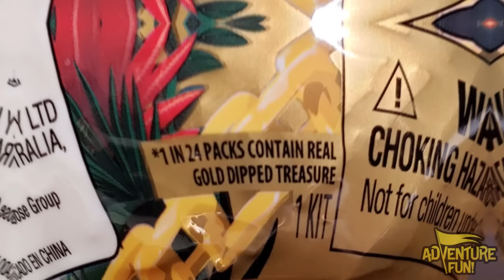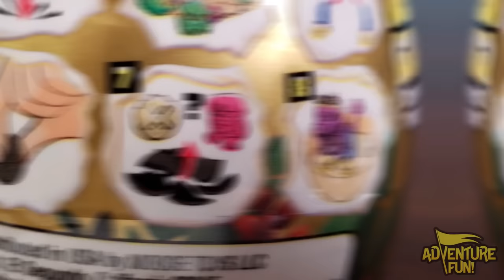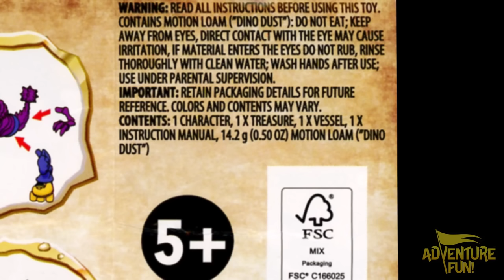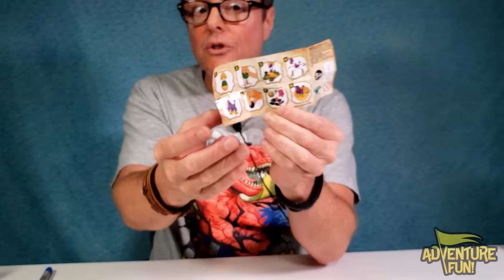8 Treasure X Dino Gold Mini Eggs Series 4! Smash The Egg! Save The Dino! AdventureFun Toy review!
8 Treasure X Dino Gold Mini Eggs Series 4! Smash The Egg! Save The Dino! AdventureFun Toy review! Treasure X Dino Gold Mini Egg a total of 8 Dinosaurs to collect including: Cryoroc, Dreadtread, Bingninja, Goldspike, Clawsoar, Maw-Jaw, Groovysoar and Goldsquirm! Treasures include: Dino Weiner, Micro Dino, Bronto Burger, Cave Dude, Hungry Hatchling, Skelepet and the 1 in 24 Ultra Rare Real Gold Dipped Treasure Dino Poo! Treasure X Dinosaurs Dino Gold Mini Egg with Dinosaur toy action figures in the likeness of T-Rex, Stegosaurus, Triceratops, Pterodactyl and more is a Jurassic World Dominion 8 Levels of Adventure Fun! Join Dad on this exciting step-by-step adventure and quest as he unwraps Treasure X dino eggs and hunts for the ultra-rare, real gold dipped treasure that would have Dino Dan curious, Indiana Jones, or better Indiana Bones, and at the least a wonderful Jurassic World Dominion like adventure! Let the hunt for ultra-rare Real Gold Dino Poop begin in this unboxing of Treasure X Dino Gold Egg Minis! Have AdventureFun! watching this family fun Treasure X Dinosaur excavation and archeological dig, and find the dinosaur’s, T-Rex real gold poo or gold comet?! And see the Fortnite challenge with the T-Rex!